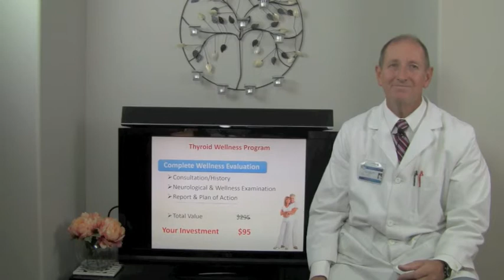Knee Pain Recovery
Dr. Filippini explains how your symptoms are a sign as to what might be the cause of knee and shoulder pain. Watch to see how so many of his patients are recovering from knee and shoulder pain. Safely. Naturally.